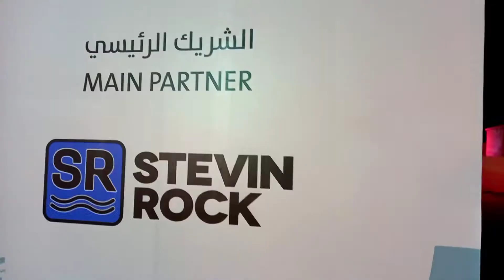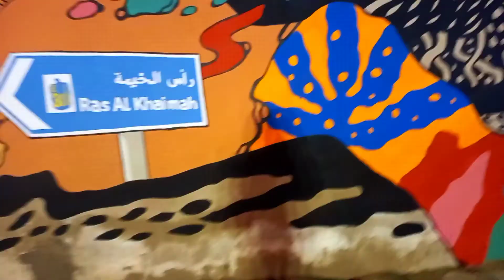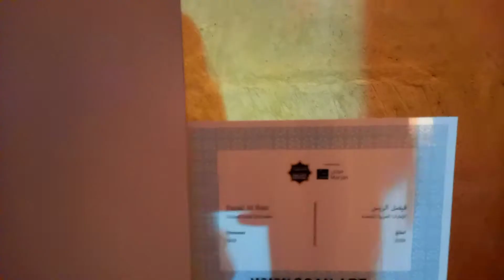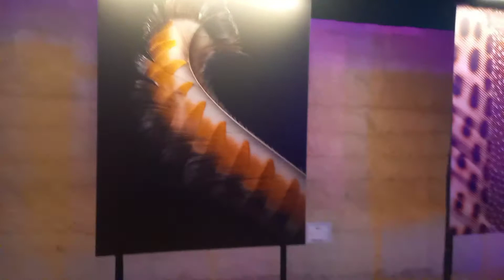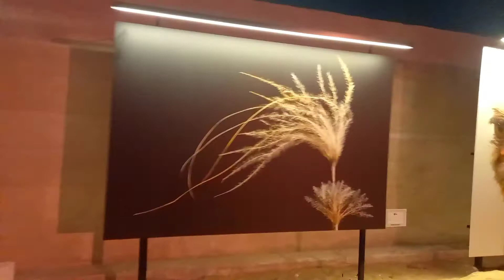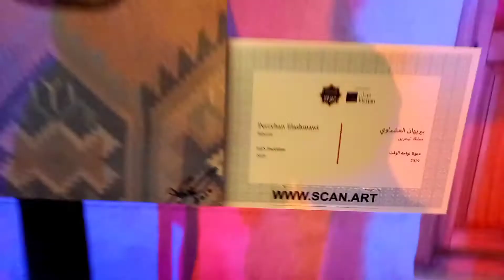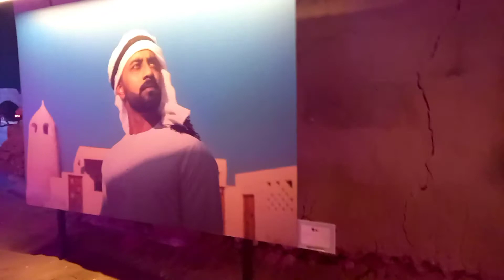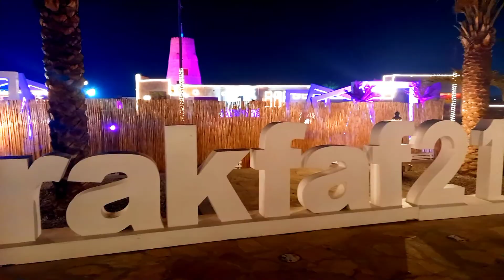RAK FINE ARTS FESTIVAL 2021 ( RAKFAF21 ) | Che Dacuma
Hello everyone?! 😊

Another first for me. So let me share with you this experience when I went to the RAK Fine Arts festival. This is an annual event that exhibit the work of more than 130 artists from 49 countries. Since HOPE is the theme for this years festival, the purpose of this art is to look forward during these unprecedented times with HOPE.

FYI Ras Al Khaimah ( RAK ) is one of the Emirates/City in UAE.

Apologies for the shaky videos  and for not filming it properly. 😅 Didn’t give justice to how beautiful their artworks.